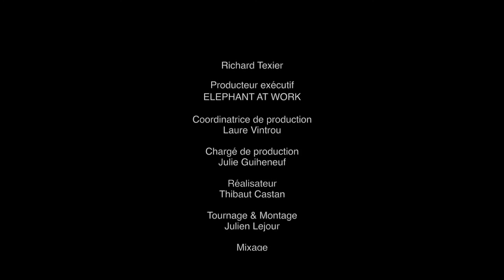Histoire de l'oeuvre Angel Bear par Richard Texier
"Très symbolique, l’ours est l’animal protecteur de l’enfance. Il est devenu la victime de l’inattention humaine à notre planète. Angel Bear est un animal mythique à la structure organique, léger et puissant, messager ailé de couleur rouge, il délivre un message fort d’alerte et de vigilance. Incarné en bronze, il devient l’emblème de la préservation de notre monde par les générations futures." Richard Texier.